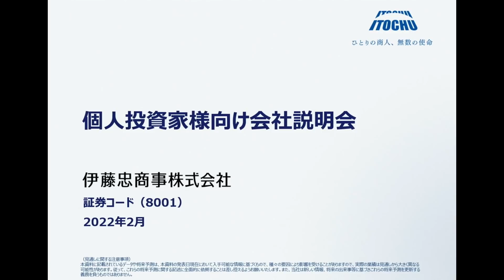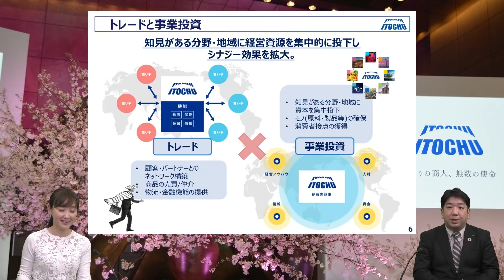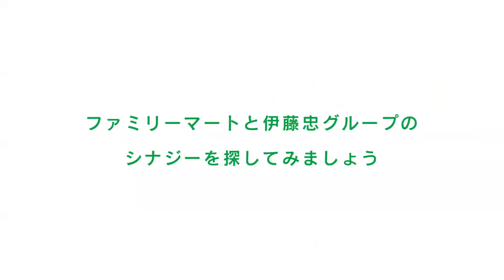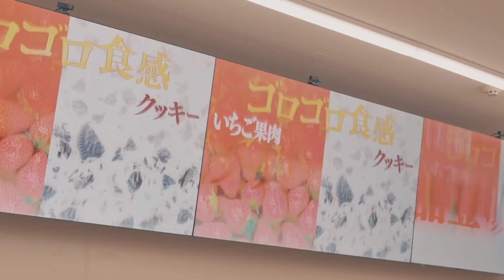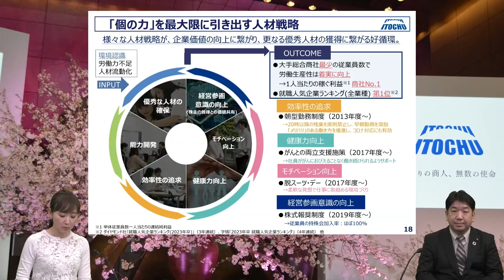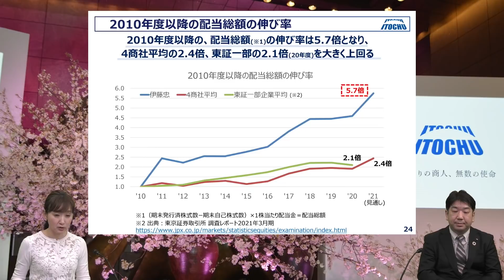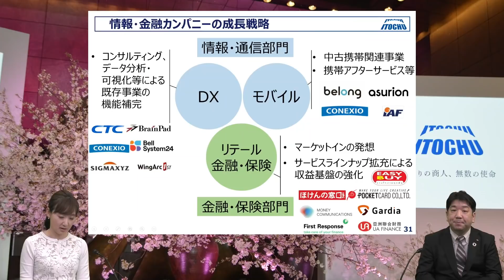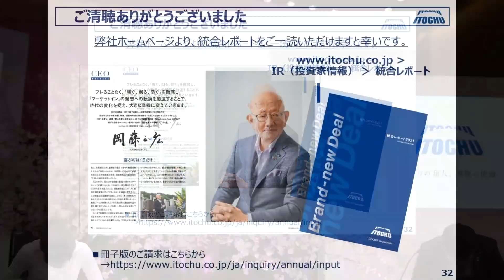【IR広告】伊藤忠商事株式会社 個人投資家様向け会社説明会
収録日：2022年2月28日（金）